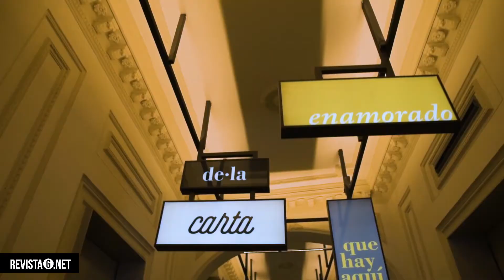Revista G Tv - RAFPENA MADRID - ORGULLO - 2019/2020 - LINEA DE ROPA UNISEX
Demuéstrales lo que el amor puede hacer.  2019% de orgullo por RAFPENA MADRID
Te queremos conocer !